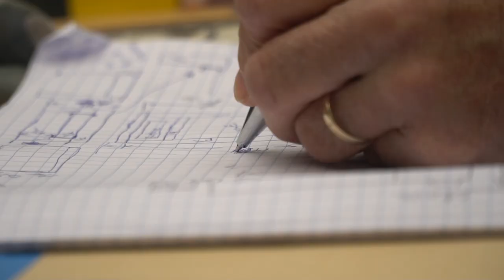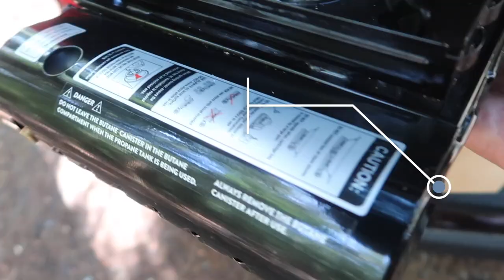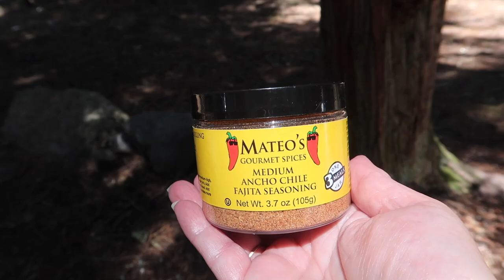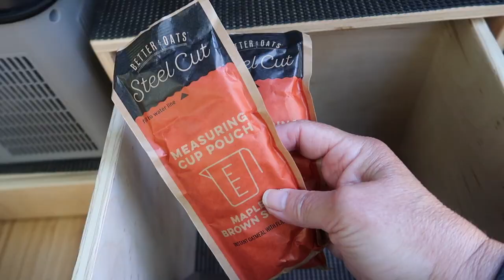Honda Pilot SUV Camper Setup Reinvented for Adventure!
SUV camping & outdoor adventures, organized & simple with a DIY camp kitchen box, solar power setup, and organization for car camping gear.  Plus, we'll take you along on a camping adventure with our family and even show an easy, delicious camp meal. Get ready for another fun outdoor adventure!

🛒 Shop the Video:
►Jackery Power Station
►Jackery Solar Panel
►Goal Zero Solar Lantern
►GasOne Camp Stove
► Wind Screen
►Tea Kettle
►Measuring Spoons
► Water Storage Container
► USB Rechargeable Faucet
► Collapsible Basin
►12v Fridge
► Portable Campfire
► Drawer Organizer (eating utensils)
► Drawer Organizer (cooking utensils)
► Tension Rod
► Cargo Net
► Cargo Net
► Portable Power Bank Out Of Stock/ We also have this one
► Dog Bowl
► Cooking Pot

SUV CAMPER BUILD:
►Drawer Slides
►Drawer Slides
► Drawer Pulls
►Wood Finish

• Nice to Have SUV Camping Gear we LOVE:
►Popup Canopy Shelter
►Packing Cubes
►Mesh Window Cover
►Keeper Flat Bungee Cord
►Saftey Bungee Ball Cords
►Hydro Flask Wide Mouth Bottle
►Tfal Titanium 8" Cookware Fry Pan
►Stanley Adventure Stainless Steel Cookware Cook Set
►Car Ceiling Cargo Net
►Stanley Cooler
►Toiletry Bag
► Portable Fan
►Garmin InReach Mini
►Chris' Outdoor Hat: (Same brand - Similar Style)
►Jody's Outdoor Hat
• Our SUV camper setup:
2011 Honda Pilot EXL

Table of Contents:
0:00-1:07 SUV Camper Intro/New Car Camping SETUP 1:08-1:31DIY Kitchen BUILD SETUP 1:32-2:53  Simple One Pan Meal/Easy Cleanup 2:54-3:12 Why We Love our New SETUP 3:13-5:47 Camping Adventures

// ABOUT US!
Welcome to our visual journal. We are adventure seeking, outdoor enthusiasts. With over 40 years of camping experience, the roads we've traveled and memories made along the way are far too precious & beautiful not to share. Life is short - We hope to inspire you to get out there, do the things — before it’s too late.

Jody & Chris
JC.Journey

 Unless otherwise credited:  All content, including but not limited to videos, photos, logos, and designs, are property and copyright of  JC Journey. Copyrighted content of JC Journey is not to be used without written permission directly from JC Journey.